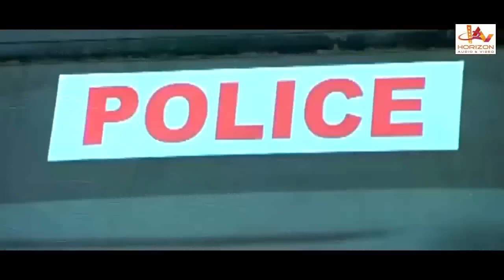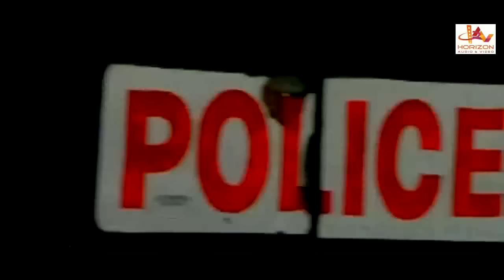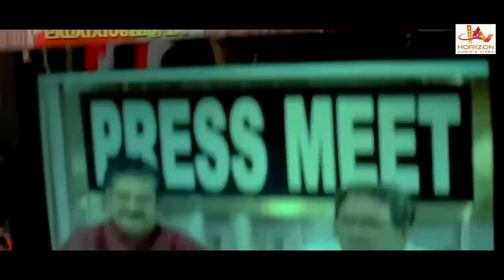കൊള്ളാവുന്ന ആരെയും കിട്ടിയില്ലേ...പെണ്ണേ.. Mammootty Mass Scene | Malayalam Super Movie Scene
Malayalam-language political thriller film directed by Joshiy, produced by Rajan Thaliparambu, written by Ranjith and starring ...
Produced by: Rajan Thalipparambu (Doha)
Directed by: Joshiy
Written by: Ranjith
Starring: Mammoott